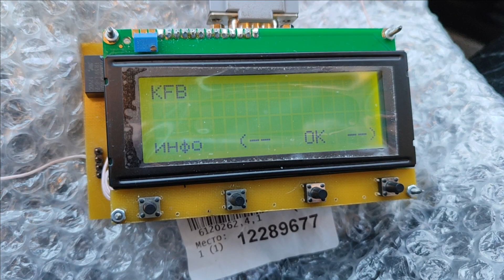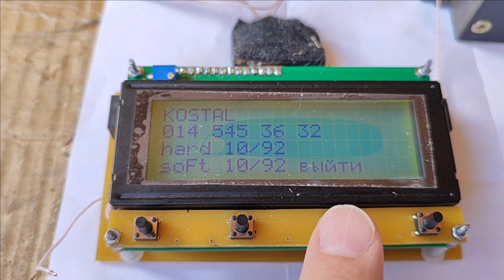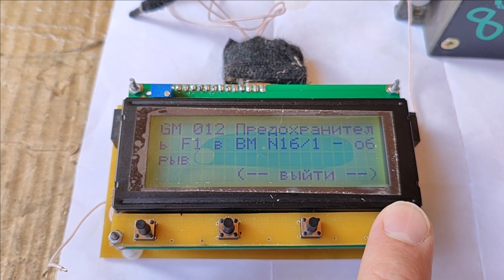60% из 100% готово, диагностика mercedes блок комфорта KFB и базовый модульGM BM мерседес W140 S500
Принципиально не покупаю Star Diagnosis.
Делаю свою диагностику =)
I Don't buy Star Diagnosis
I'm doing my brand new own diagnostics for Mercedes W140 S500.